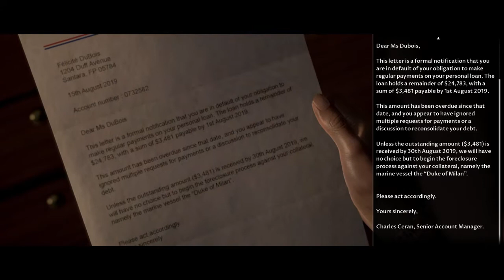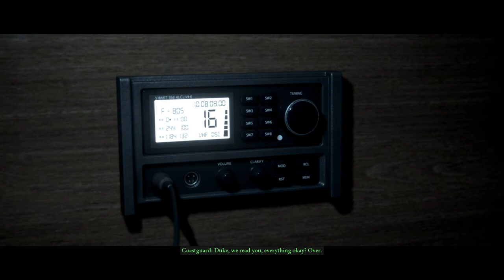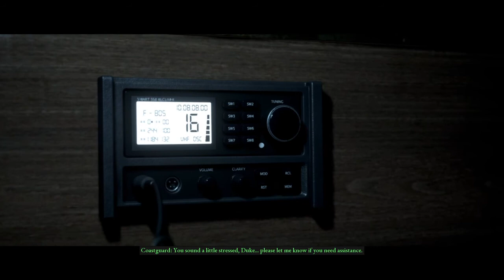MAN OF MEDAN - CONSIDER ALL THE PERMUTATIONS - PART 2-no commentary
Consider all the permutations - Trophy

All decisions in the game are marked with either a heart icon or a head (brain) icon. For this trophy you must ALWAYS pick HEAD during ONE SINGLE playthrough. The HEAD decision also switches between left and right so you can’t simply push the stick in the same direction every time, you actually have to pick the right icon. In other words: NEVER pick HEARTS across a playthrough and you’ll get this trophy.
There will be dialogues where you can only pick from two “heart” decisions (neither one being head). In this case pick nothing and let time run out or if there’s a third option without an icon (such as “SAY NOTHING”) you are allowed to use that. Just whenever a head decision is available you must pick it.